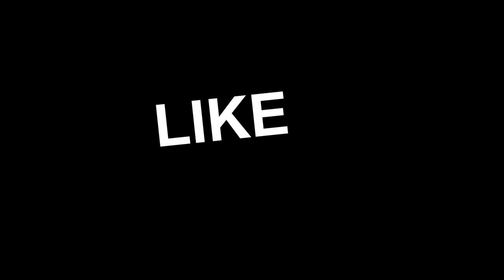ATS El Dorado To Harrison